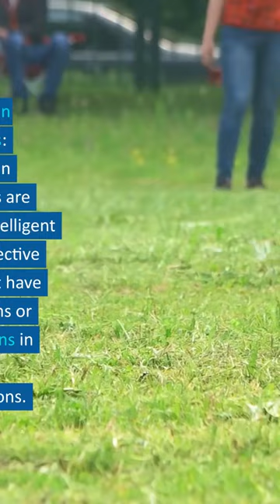Why Doberman Pinscher Dogs Are BANNED 🛑☠️